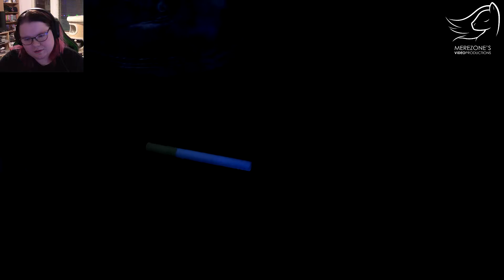[Part 6] Jurassic Park: The Game Revisited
Tämä ei ole tosiaan ensimmäinen kerta kun pelaan tätä peliä. Olen pelannut tämän aiemmin kanavalleni vuonna 2014 eli pelitubaaja "urani" alussa. Kyselin teiltä - kuten tavallista - mitä sarjaa haluatte minulta maanantai sarjaksi ja suurin osa teistä halusi minun palaavan tämän pelin pariin ja pelaavan tämän uudelleen näin 8 vuoden jälkeen. Mikä taas sopi minulle vallan mainiosti :D Olenhan saanut paljon uusia seuraajia sitten niiden aikojen ja moni ei varmasti tiedä edes tästä helmestä! Joten let's go!!

Episode 3 päättyy tähän jaksoon ja ensi viikolla katsotaankin kuinka neljäs episode lähtee käyntiin.